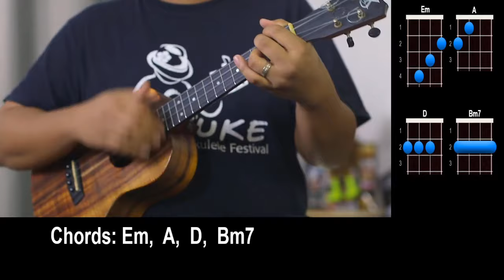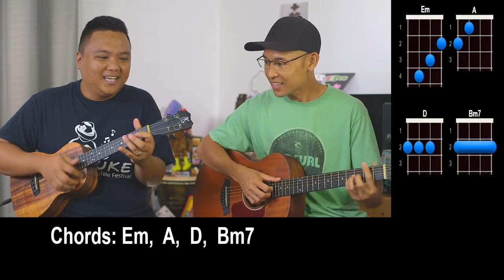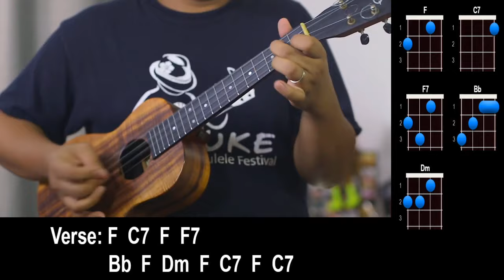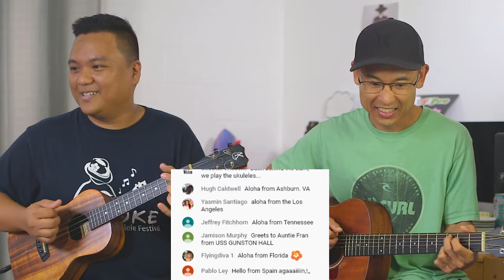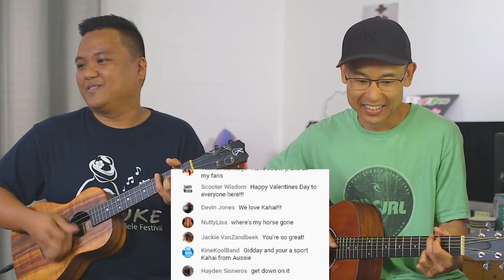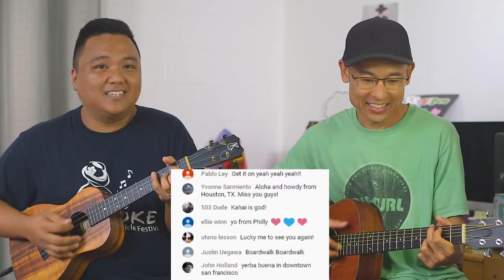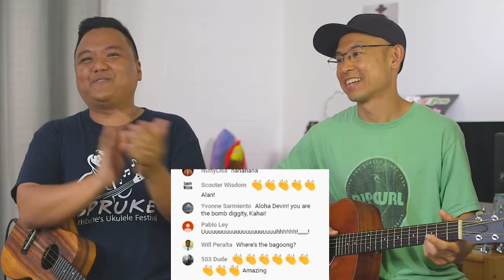Aloha Friday Benefit Concert for Australia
Songs Played in the Jam:
0:00 Land Down Under
8:40 Ventura Highway
18:05 Come and Get Your Love
25:10 Can't Help Falling in Love
29:40 Into the Mystic
38:15 Under the Boardwalk
47:50 Dancing in the Moonlight
52:55 Something
57:35 Shout-Out "Song"

Aloha,
-UU Staff